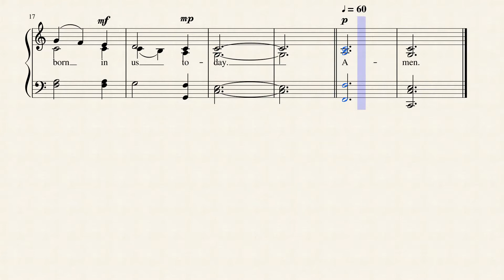A Nativity Prayer (ELATA)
Written by Phillips Brooks, who is known primarily for penning "O Little Town of Bethlehem", I've set this short nativity prayer to strings for effect. Phillips Brooks (December 13, 1835 – January 23, 1893) was an American Episcopal clergyman and author, long the Rector of Boston's Trinity Church and briefly Bishop of Massachusetts, and particularly remembered as lyricist of the Christmas hymn, "O Little Town of Bethlehem". In the Episcopal liturgical calendar he is remembered on January 23.He is also known for introducing Helen Keller and Anne Sullivan to Christianity.
No biographical info was available for composer William David Young